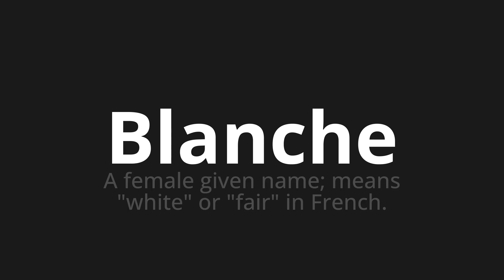How to pronounce Blanche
Master the Pronunciation of 'Blanche Which Means Blanche' - which means : Female Given Name;Means "White" or "Fair" in French. 📝 with @PronunciationSpanish 🎓🗣️ - [Your Guide to Spanish]

Learn to pronounce 'Blanche' perfectly in Spanish with our easy and engaging tutorial by @PronunciationSpanish! 📖📽️ In this comprehensive video, we provide you with native speaker examples 🗣️👂 and phonetic breakdowns 🎵 to ensure you get the pronunciation just right.

How to say Blanche in Spanish